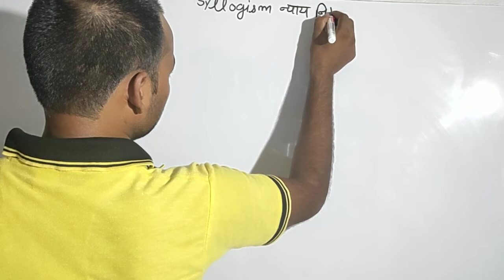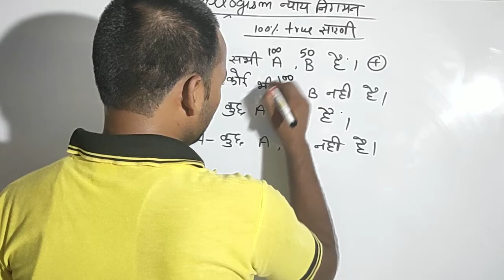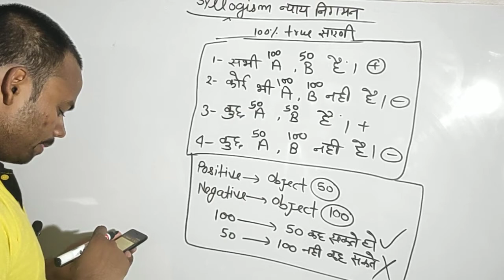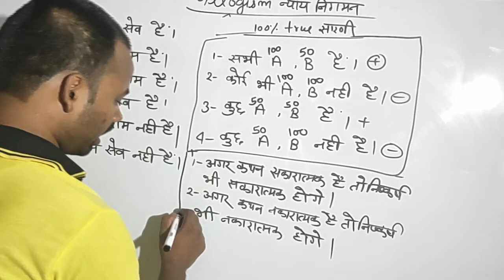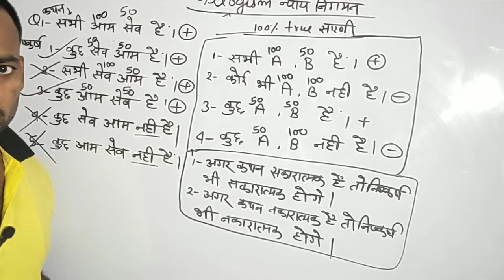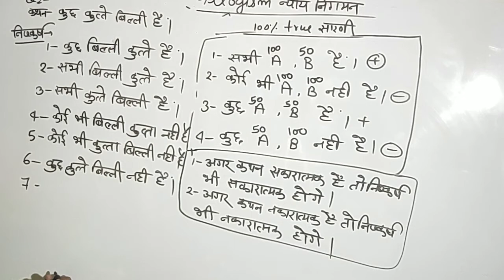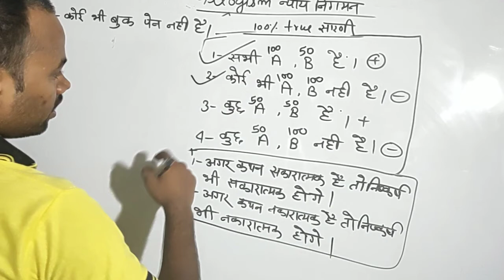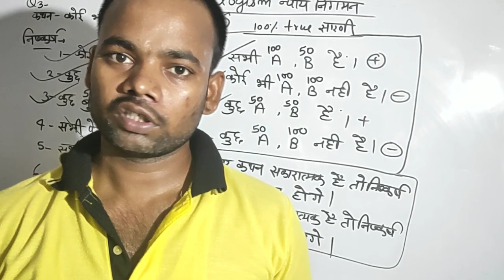Syllogism/syllogism tricks/reasoning/without venn diagram/ without any figure/pen and paper/in hindi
about channel - हेलो मित्रों आप सभी का स्वागत है मैं आप सभी को यह बता देना चाहता हूं कि मैं उन लोगों के लिए दूरदराज गांव से ट्यूशन लेने में असमर्थ हैं  मैं उन लोगों के लिए यह वीडियो बनाता हूं जिससे कि वह इन वीडियो को देख कर अपनी तैयारी कर सकें और उन्हें कोई भी पैसा ना देना पड़े और उन्हें कहीं बाहर पढ़ने के लिए न जाना पड़े इसलिए मैं वीडियो बनाकर उन को समर्पित करता हूं भाइयों से मेरा यह विनम्र निवेदन है कि यह इन वीडियोस को अपने दोस्तों के पास ज्यादा से ज्यादा शेयर करके उनको भी लाभ उठाने का मौका दें जिससे वह भी इन वीडियो से बहुत सकते हैं और अपने क्वेश्चंस को आसानी हल कर सके और अपनी प्रतिक्रिया हमें कमेंट बॉक्स में लिख कर जरूर बताएं हम आपके सभी कमेंट का जवाब जरूर देंगे

about my social sites-
Instagram link-- I'm on Instagram as @jitendra827943. Install the app to follow my photos and videos.

1.Syllogism without Venn diagram prt-1
2. syllogism without Venn diagram part-1 tricks
3.syllogism without Venn diagram part-1 reasoning chapter
4.syllogism without Venn diagram part-1 questions solve without venn diagram
5. syllogism without Venn diagram part-1 questions solve without any figures
6.syllogism without Venn diagram part-1questions solve without pen and paper
7.syllogism without Venn diagram  Part-1questions solve based on tricks in hindi

8.venn diagram
9.syllogism without venn diagram
10.syllogısm reasoning
11 syllogism tricks
12.reasoning tricks